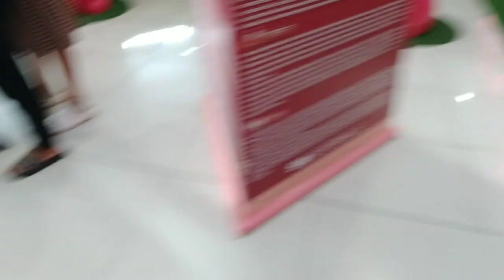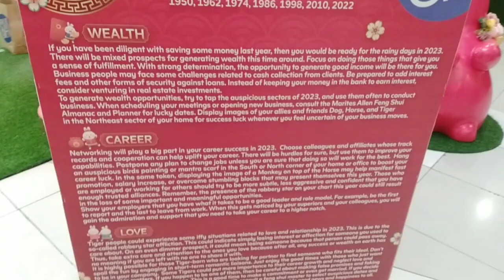floating lantern SM DASMA || ANG GAGANDA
nakipili kami jan dahil gusto ni frances pumasok jan at may gagayahin siya daw na painting doon sa loob.. tara samahan nyo kami

keep safe tnx po